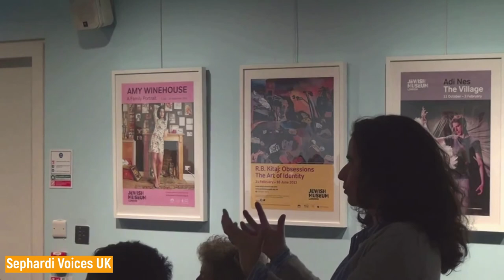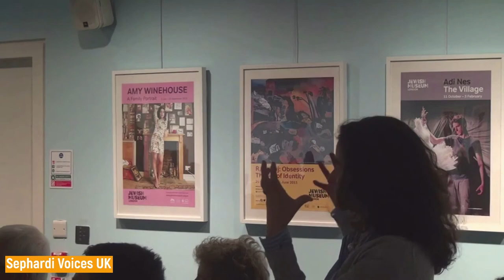Sephardi Voices UK Discussion Event: Food and Memory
Discussion event held at the Jewish Museum as part of the programming for the Sephardi Voices UK exhibition.